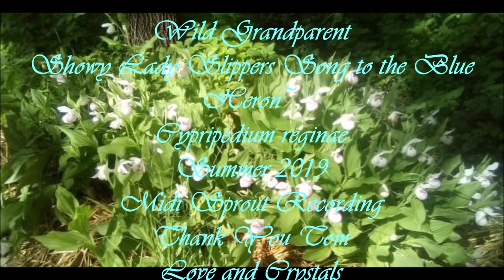Wild Grandparent Showy Lady Slippers Song to the Blue Heron 2019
Wild Grandparent
Showy Lady Slippers Song to the Blue
Heron~
Cypripedium reginae
Summer 2019
Midi Sprout Recording
Thank You Tom
Love and Crystals